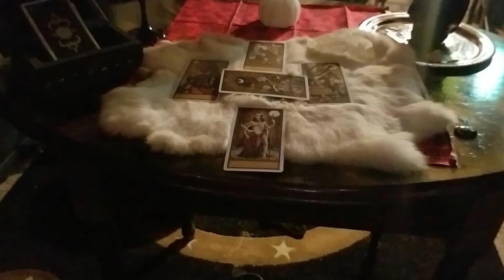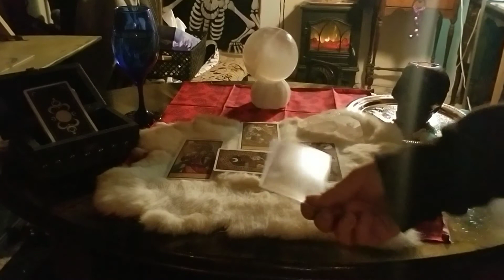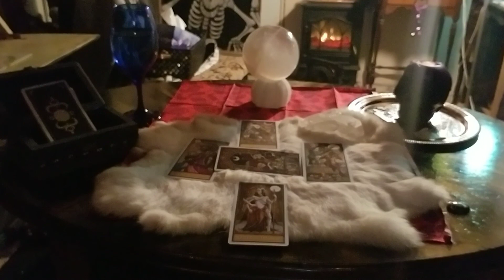Reading for CC